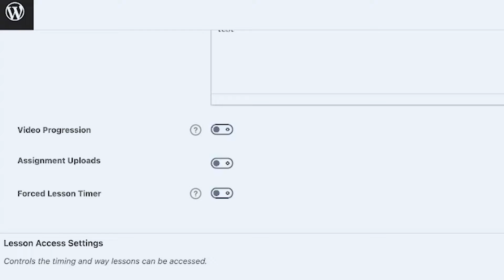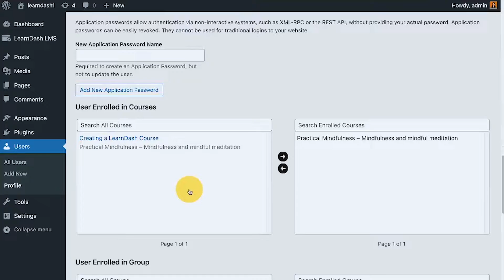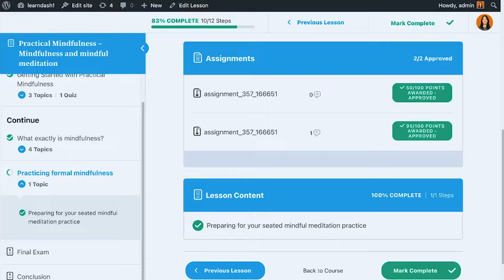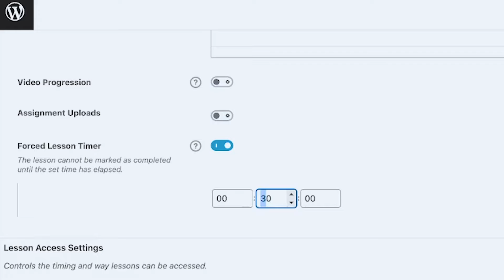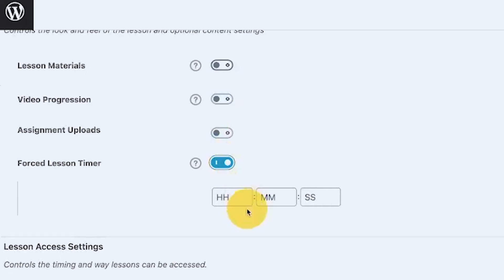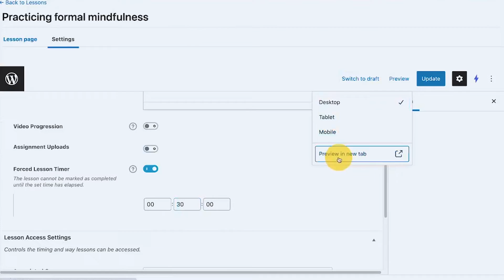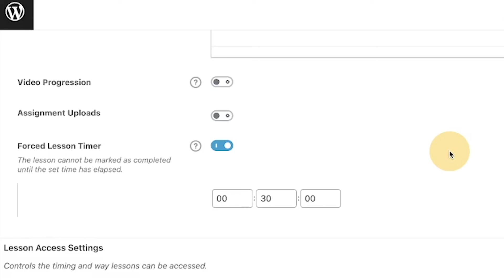Master LearnDash: How to Set Up Forced Lesson Timer for Course Completion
In this detailed tutorial, Danica shows you how to use the Forced Lesson Timer feature in LearnDash. This feature ensures that students can't skip lessons or mark them complete until the assigned time has elapsed. Learn how to control lesson completion and make sure your students spend enough time on each lesson.

What You’ll Learn:

• How to enable and set the forced timer for LearnDash lessons
• Prevent students from skipping through lessons by requiring a set time to be spent on each lesson
• Set timers in hours, minutes, and seconds
• How to adjust timers for new vs. existing students
• Visual demonstration of how the timer works and impacts lesson completion

⏱️ Timestamps:
0:00 – Introduction: Forced timer overview
1:00 – Setting Up the Timer: How to configure the lesson timer in LearnDash
2:45 – Testing the Timer: Viewing the “Mark Complete” button after the timer
5:00 – Lesson Timer for Existing Students: How the timer works with current students

Got questions?